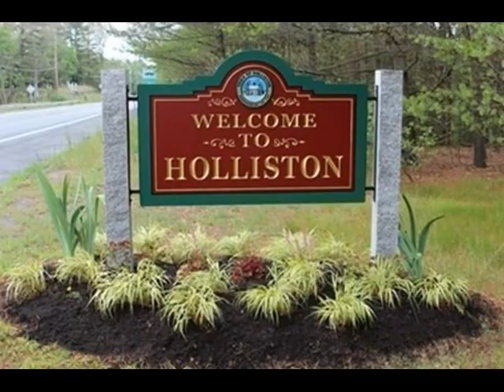68 Andrew Ln Holliston, MA 01746 - Single Family - Real Estate - For Sale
Attractive Home Located in Popular Brentwood Estates is waiting for a New Owner! This Expanded Four Bedroom, Two Full Bath Residence is Situated on a .62 Acre Fenced Lot Abutting Conservation Land. Gorgeous Master Bedroom Suite Addition built in 2019 features Hardwood Flooring, a Separate Artist Studio, and a Full Tiled Bath with Corian Vanity and Ceramic Tile Flooring. Open Concept Dining and Living Room feature Hardwood Flooring, a Brick Hearth Fireplace, and Two Picture Windows Ushering in lots of Natural Light. The Kitchen features Hardwood Flooring, SS Appliances, and Granite Countertops. Step out to the Covered Porch and Trex Deck with a Gazebo overlooking a Beautiful Wooded Backyard. Three more Bedrooms on the First Floor all feature Hardwood Flooring. One Bedroom has direct access to the Full Bath with Tile Flooring. The Lower Level features a Large Family Room with a Gas-burning Stove. There are Two other Rooms with Plenty of Room for Storage. Gas Heat and Central A/C!

Joleen Rose
Era Key Realty Services-Bay State Group
707 Main Street
Millis, MA 02054